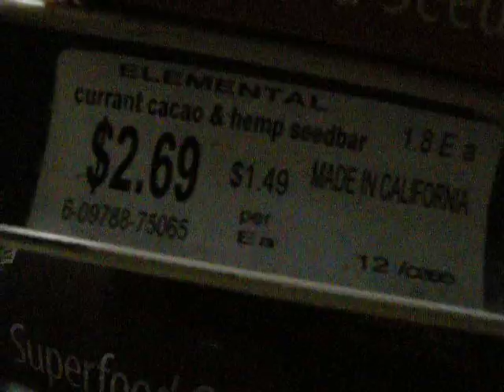VitaminShopping4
Vitamin shopping at Rainbow Grocery, from the shopping cart's point of view.